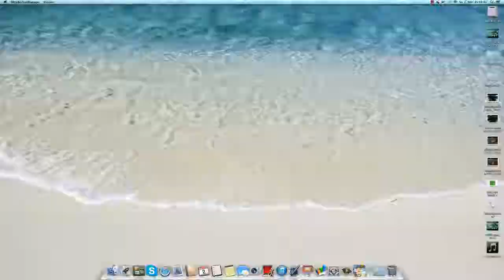Simulatoren - Oktoberfest Manager #001 - Bier, Hendl und kaputte Zapfanlagen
In der ersten Folge dieses Gameplays steigen wir in die Rolle des Wirtes Horst-Gaia, der vor dem anstehenden Oktoberfest noch einiges an Einkäufen zu erledigen hat. Er muss sich um Bier, Hähnchen und um Personal kümmern. Allerdings merkt er schnell, dass das billigste Personal nicht immer das beste ist ...